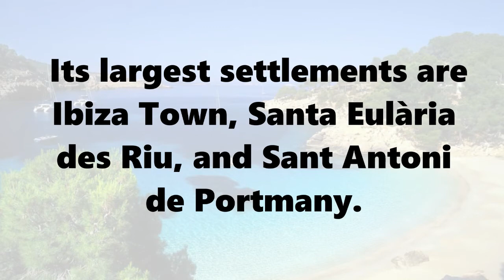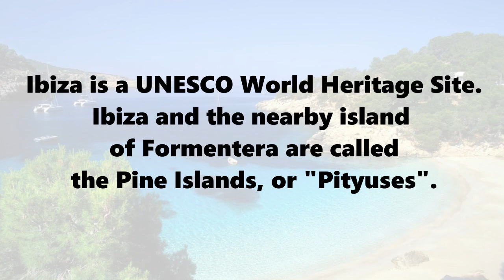Ibiza | Learn English through Story | Level A2-B1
Аудио английский. Короткие информационные видео с субтитрами.